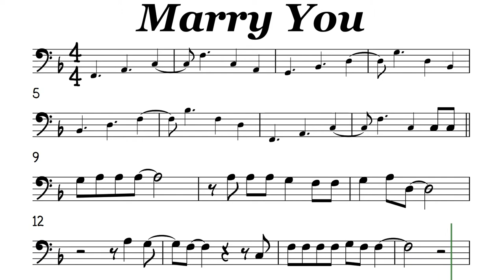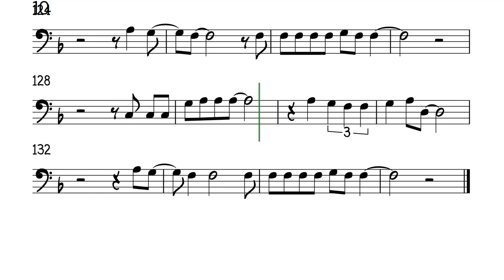Marry You Cello or Trombone Sheet Music Backing Track Play Along Partitura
Marry You
Bruno Mars